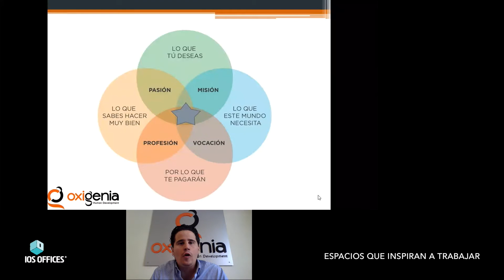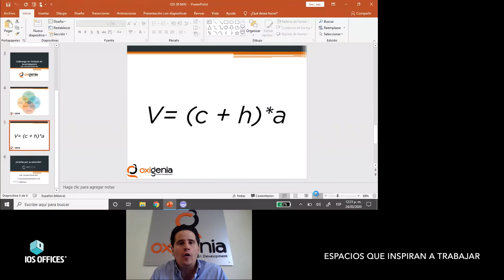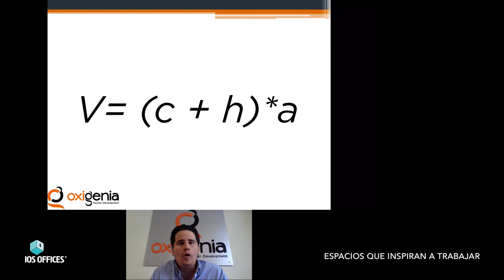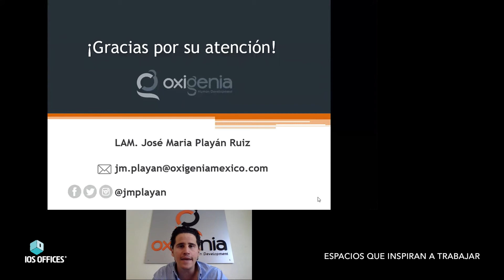Jose Maria Playán, "Liderazgo en tiempo de incertidumbre" - Webinars IOS NETWORK SUMMIT